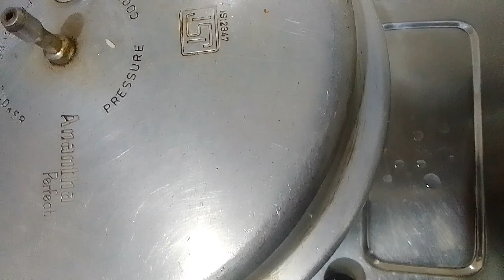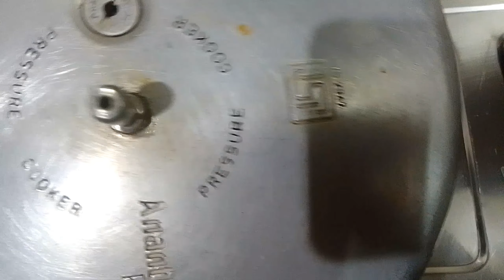Mushroom Tomato Biryani 🥘 Tasty and Easy Method | Kaalan Thakkali Biryani | காளான் தக்காளி பிரியாணி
Hi,

Contact at,

Today we made a biryani recipe, This is the easiest and the most tastiest recipe. Mushroom and Tomato Biryani, Tomato gives a tangy taste and some sweetness with added mushrooms this biryani will fullfill your healthy lunch is simple way. We have added green peas to make it more healthy. Also, We have used very less ingredients and less oil with some ghee, this is the healthy way of making yummy biryani. Do try this recipe and let us know. Thank you 😊